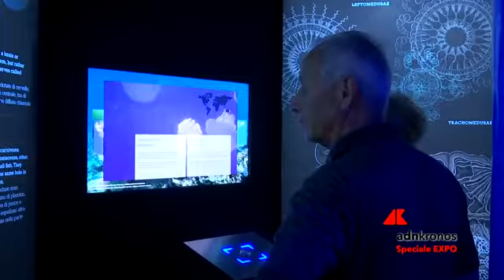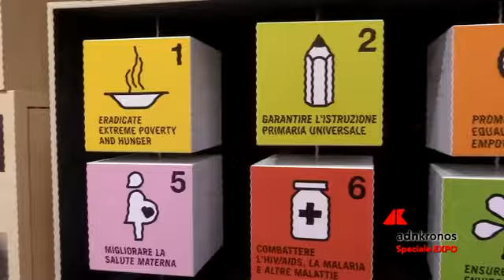Italia Economia 19 Speciale Expo'...